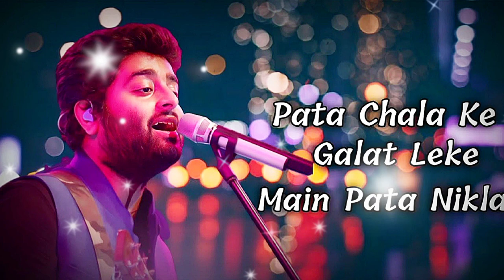pata chala ke galat leke mai pata nikla Arijit singh new song romantik 🥰song bollywood letest song🥀🥀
invisible song 2k.
Feelings of Love - HT Music | Arijt singh Songs | Romantic Love Songs 2023 | Aplove hart songs

song 2023 top 10 viral video new Hindi song 2023

fantastic new Hindi song 2023

bollywood songs all time hits, bollywood songs bass boosted, bollywood songs cover, bollywood songs dj,

bollywood songs mashup, bollywood songs dance,

bollywood songs audio, bollywood songs all time hits,

bollywood songs background music, bollywood songs cover,

bollywood songs dj remix 2020, bollywood songs dj remix 2021,

# youtubeshort

ninai songs masnup 2021. hindi songs mashup 2020,

hindi songs mashup audio, hindi songs mashup bollywood,

hindi songs mashup challenge, english and hindi songs mashup cover,

hindi songs mashup english, best hindi songs mashup ever,

hindi songs mashup fast.

hindi songs mashup jukebox, dj hindi songs mashup,

dj hindi songs mashup 2021, new hindi dj mashup songs 2021,

hindi songs mashup love, Dj Shadow Dubai song.

akhiyon se goli maare remix song.

dj shadow song,

dj shadow remix song

X